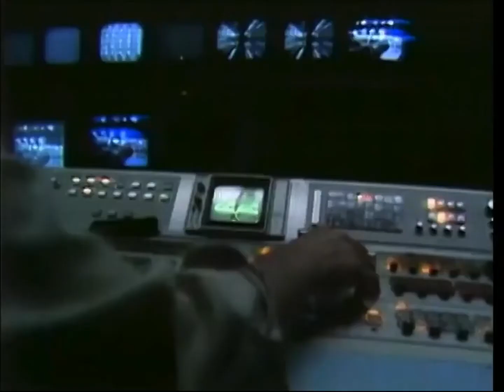Johnny Carson Intro (October 15, 1982)